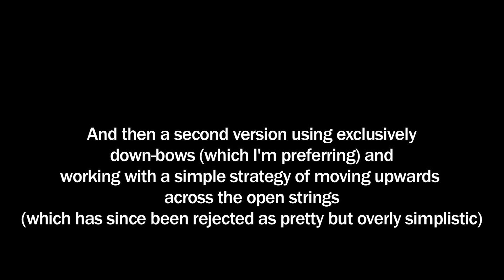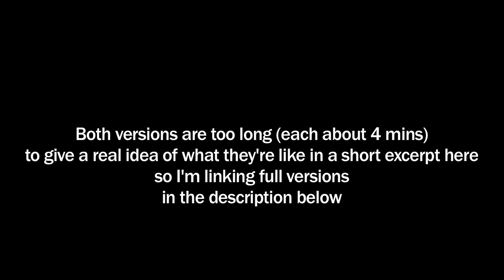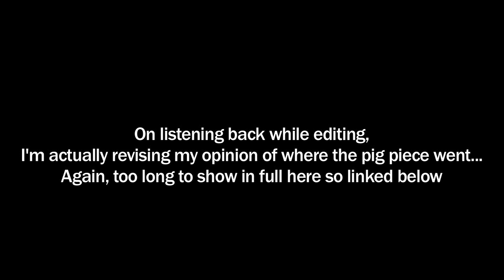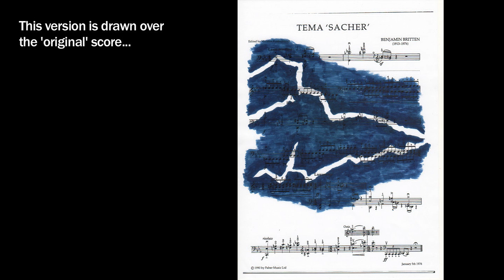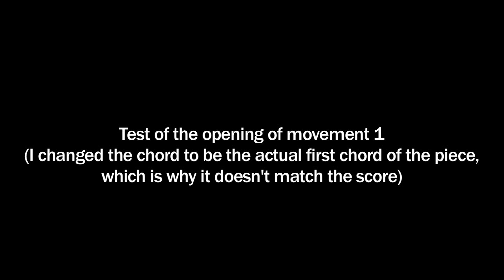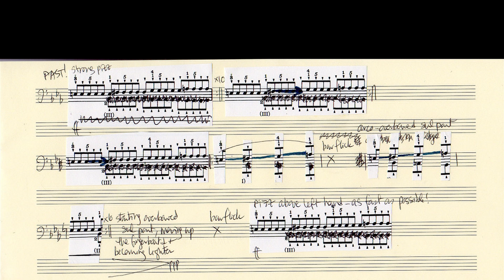Composition vlog, episode 33: 26 March 2019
In which I talk about the Sydney performance of 'Community of Objects' by Score Club, the later half of the week on 'Quiet Songs' (2:45) at Snape Maltings (first part in episode 32), a day of R&D working on a new piece with Zubin Kanga (11:15) and actual real live progress on the Britten Variations (14:21)! I know, I can't quite believe it either...